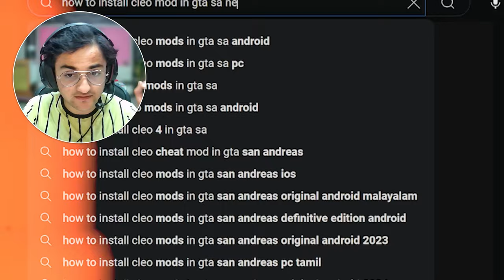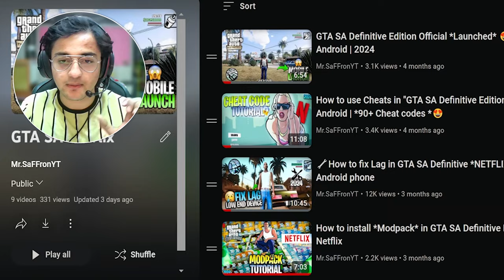GTA SA Definitive Edition - Netflix Cleo Menu 🔥 Installation for Android